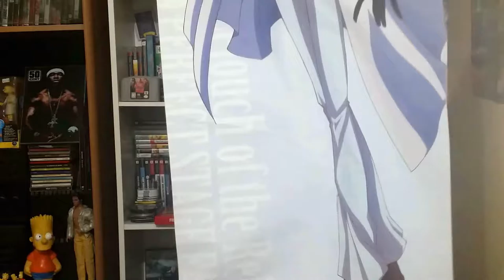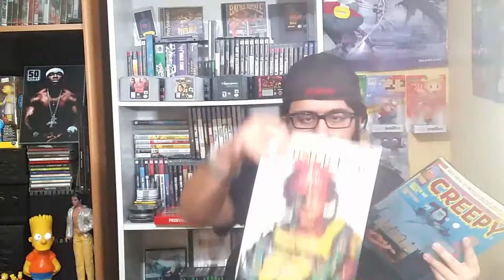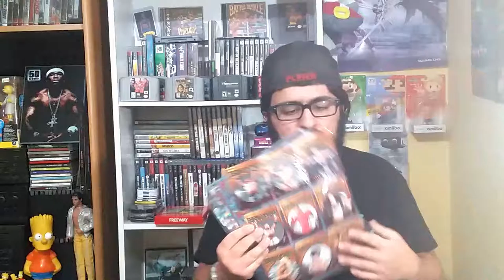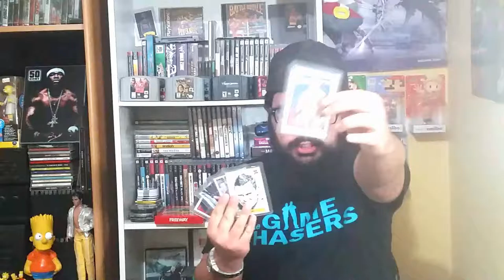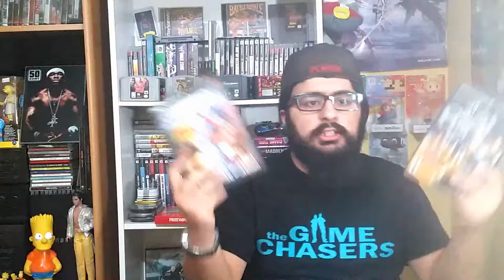Pick Ups #31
What did we pick up this week watch and find out